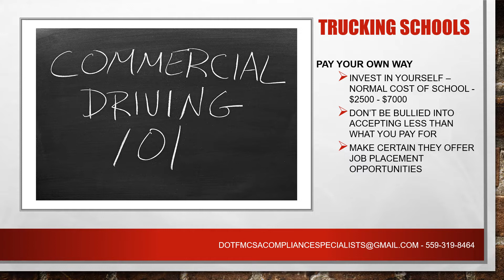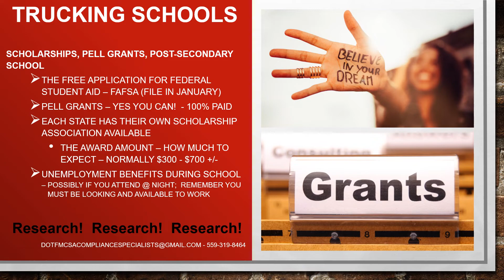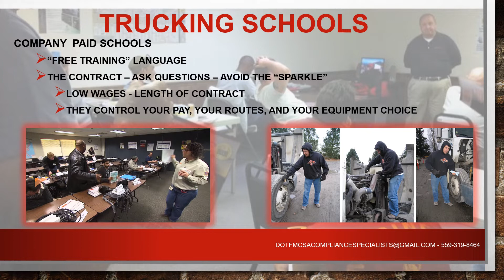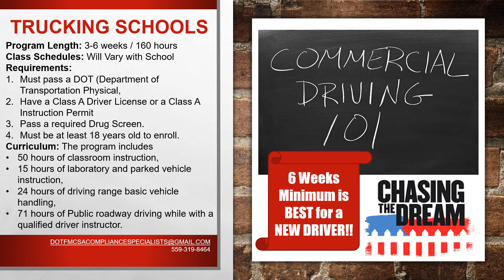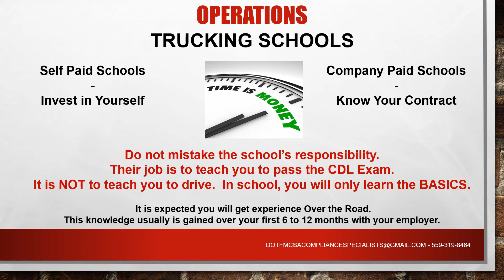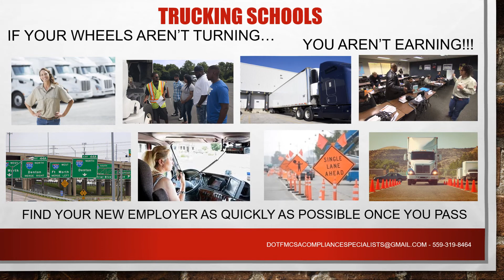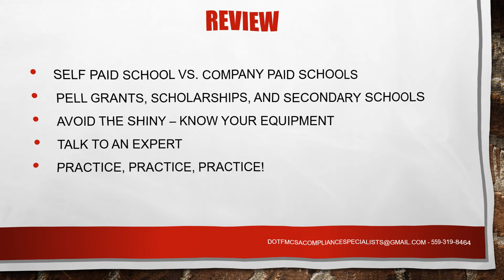Should I go to a CDL Trucking School? New to Trucking , CDL A Truck School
CDL Trucking Schoos - YES GO FOR FREE!
Chasing the Dream Series – Video #4

DOT FMCSA Compliance Specialists
TWITTER:  DOT FMCSA COMPLIANCE SPECIALISTS @DotFmcsa